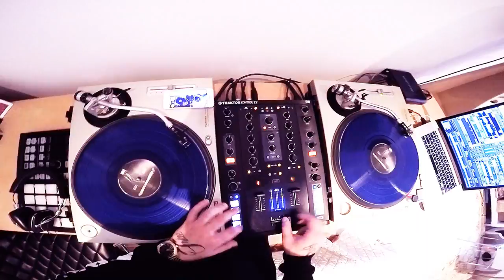Dave Young - Shutdown TRAKTOR KONTROL Z2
Beat - Le Jad
Guitar Sample - Marcin Ganczarski